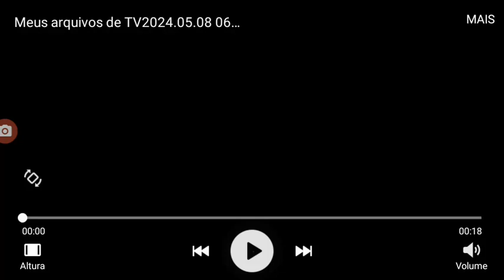5 SBT PARA HD l World Tour Trailers l Underwater de Mães 2024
5 SBT PARA HD l World Tour Trailers l Shenzhen Showdown Ano Novo 2024
5 SBT PARA HD l World Tour Trailers l Greece Love Odyssey Carnaval Valentine's 2024
5 SBT PARA HD l World Tour Trailers l Vegas Queens Carnaval 2024
5 SBT PARA HD l World Tour Trailers l Easter Ireland (Floor is Lava) Páscoa 2024
5 SBT PARA HD l World Tour Trailers l Marrakesh Páscoa 2024
5 SBT PARA HD l World Tour Trailers l Underwater de Mães 2024